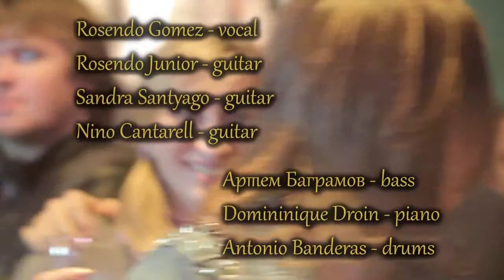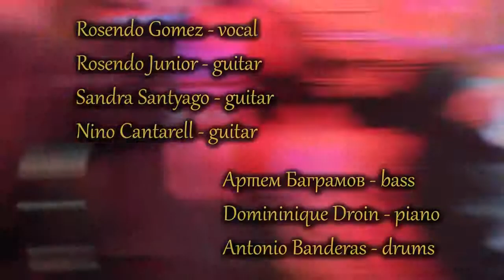JAM # 114 @ THE HAT BAR – Gipsy Mundo Nuevo – Bamboleo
THE HAT BAR – JAMMIN' EVERY NIGHT – BELINSKOGO UL,9 – ST.PETERSBURG – OPEN 7 PM – 3 AM – DAILY. Free entrance. Jazz only, open jam-sessions daily.